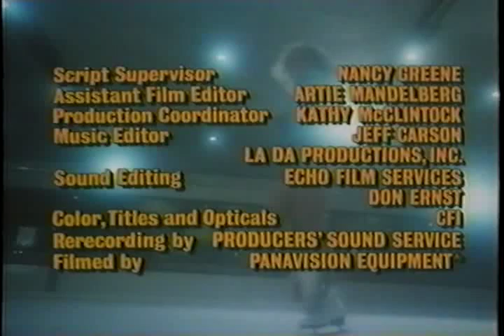Melissa Sue Anderson in Survival of Dana (1979), Part 4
Melissa Sue Anderson is Dana.